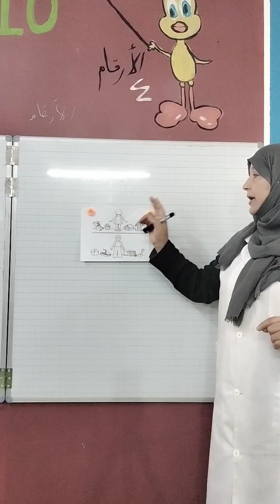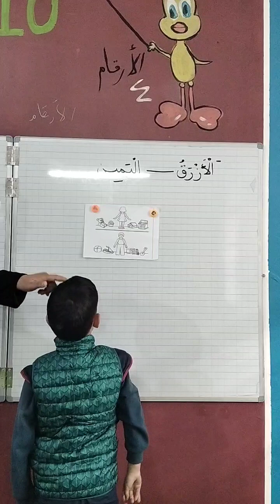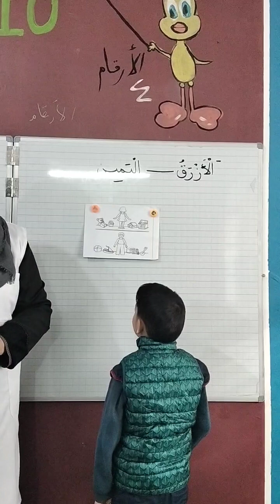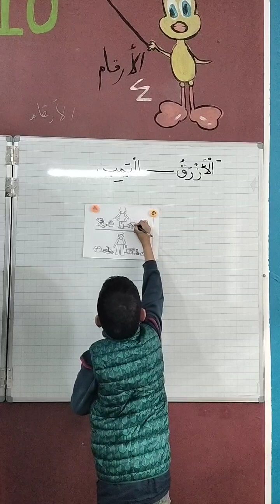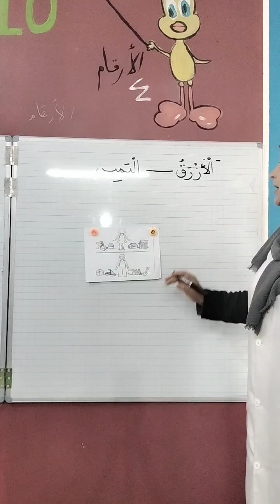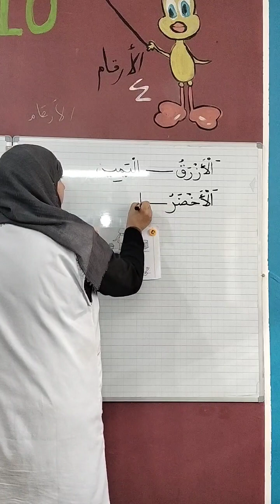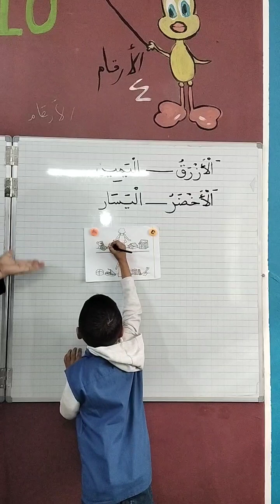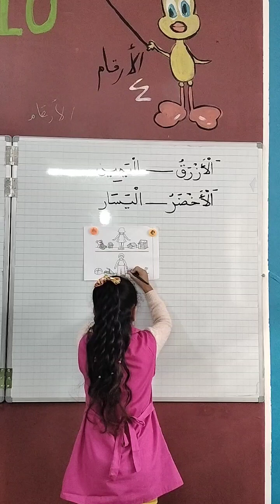مواقع في الفضاء مع الأولى ابتدائي